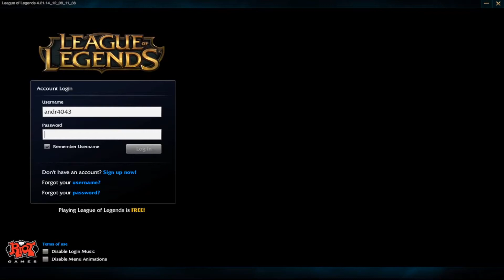Talon - Custom Login Screen League of Legends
Talon Custom Login Screen for the game called League of Legends.